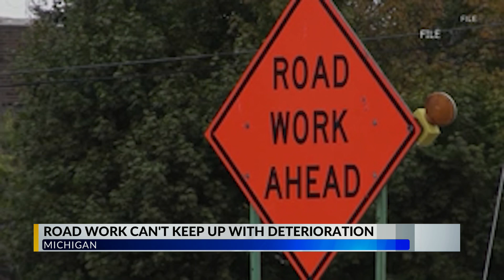Road work can't keep up with deterioration